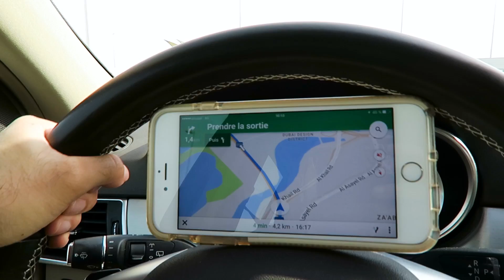ضيوف من السويد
يوم جميل في دبي مع ضيوف من السويد.
ديانا و نسمه اول مرة في الامارات و دبي مول.
استمتعنا بالاكل و الغناء و السوالف القديمة.
سألوني منو افضل ما بين بابا و ماما، شنو كان جوابي؟
شرحتلكم اي كامرة استخدم بالفلوك و اي طريقة ينجح بها اي فيديو.

انا لوي ساهي...أضع مايروق لي من يومياتي...اشاركم حياتي بكل لحظاتها المتميزة لقطات
معبرة تبوح تفاصيلها بالجمال رحله تلتقون فيها بأهلي وأصدقائي
رحلاتي للمدن المفضله لدي

Hi, my name is Lowi. I upload videos everyday. My channel is the movie of my life. You can meet my friends, my family, my food, my cities and my story in my daily vlogs.

Check my comedy videos on Instagram: @LowiSahi
Let's talk on Twitter: @LowiSahiNazal